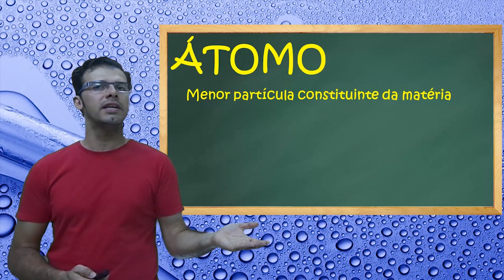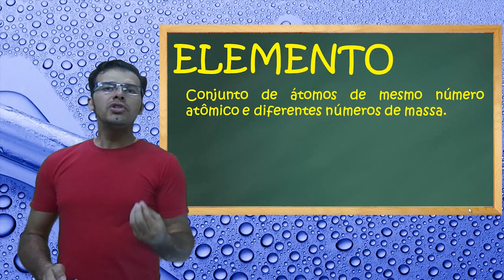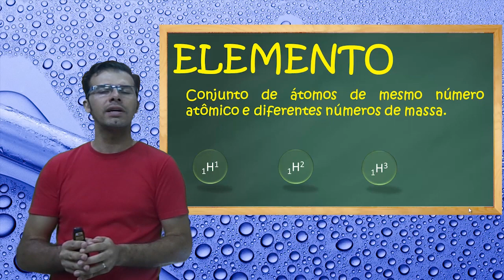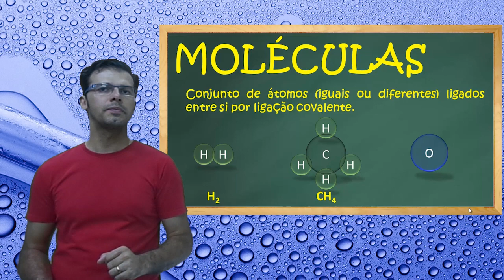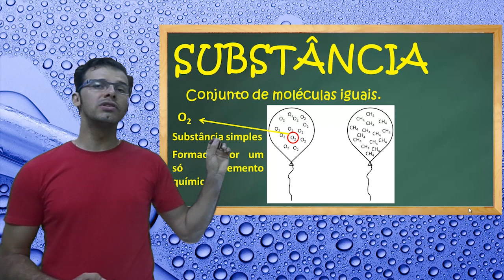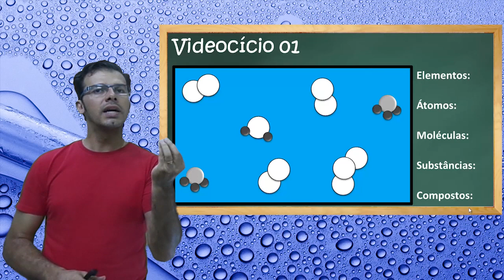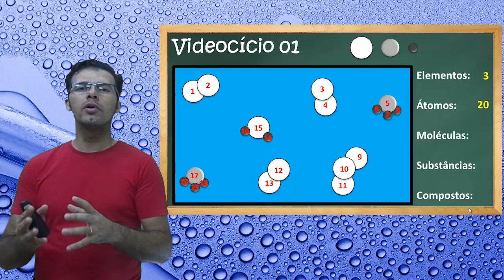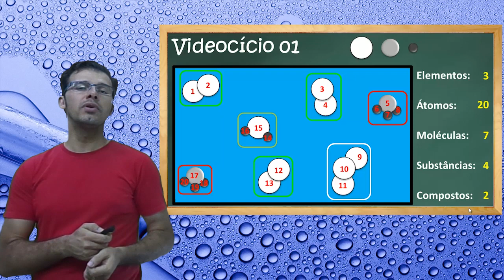Conceitos básicos [Módulo 01_Aula 04]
⇧ ⇧ ⇧ ⇧ ⇧ ⇧ ⇧ ⇧ ⇧ Bora entender o que é átomo, elemento, mol´cula, substância, etc. A base do conhecimento é tudo... Sem uma base firma, seu conhecimento desmorona!

Grande abraço,
Prof. Marx